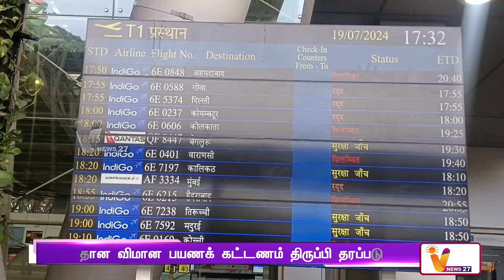நாடு முழுவதும் சிக்னல் பிரச்னை சீரமைக்கப்பட்டது | Microsoft